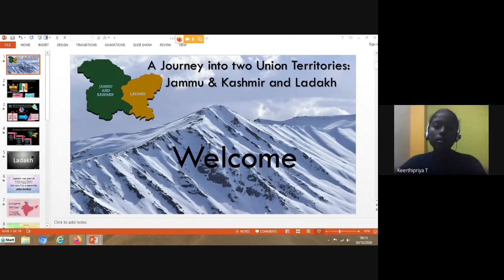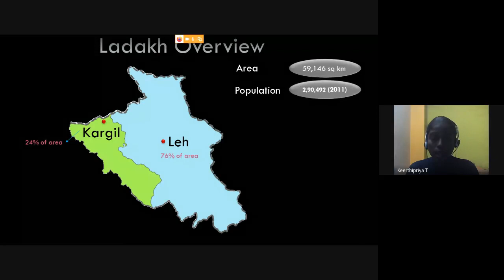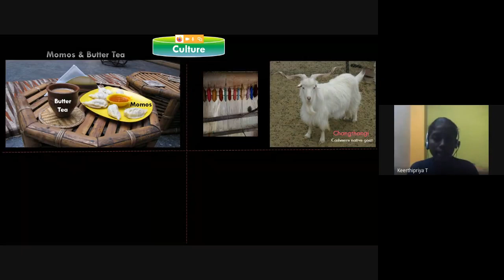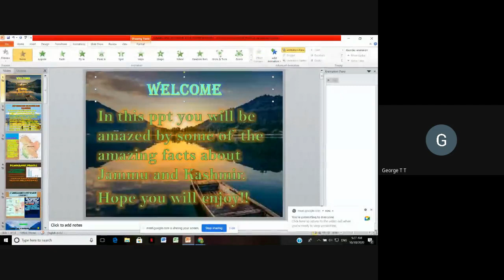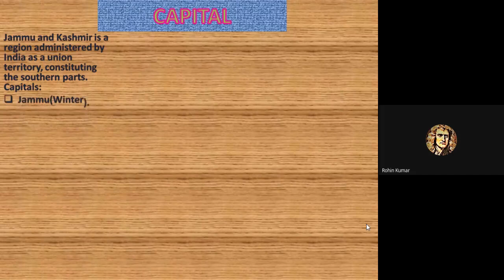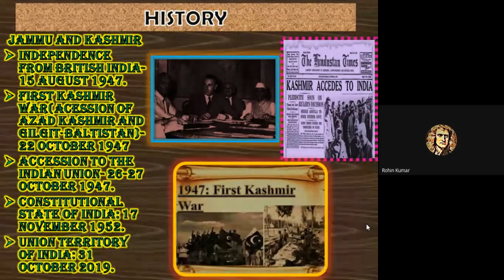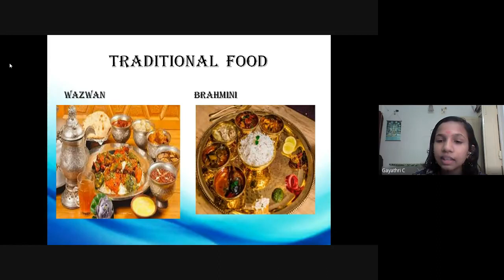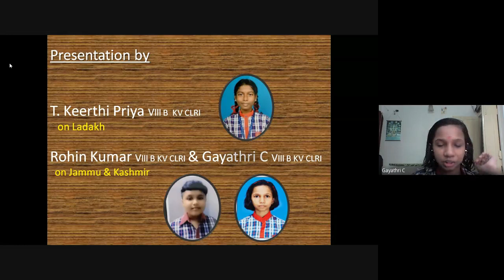Webinar KVCLRI Oct EBSB